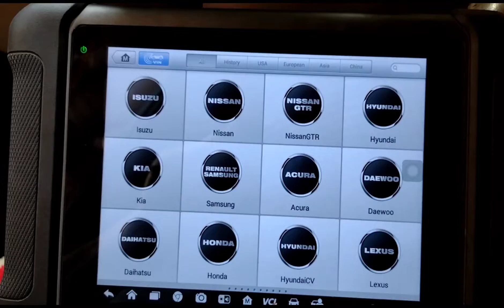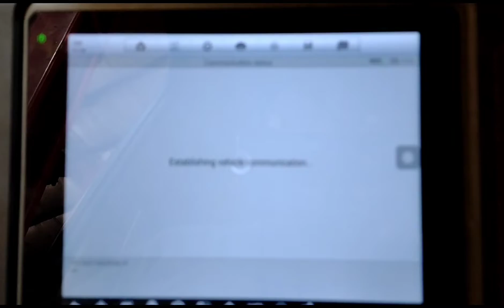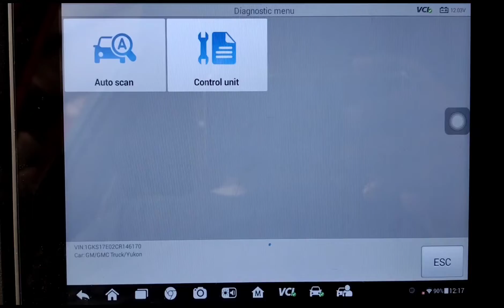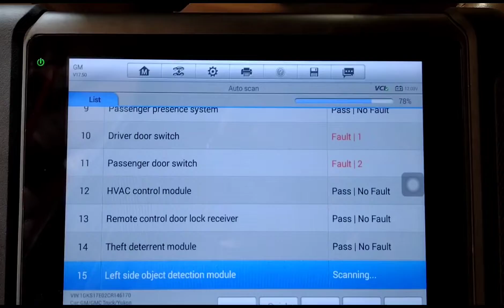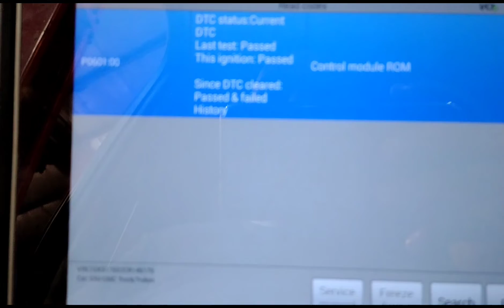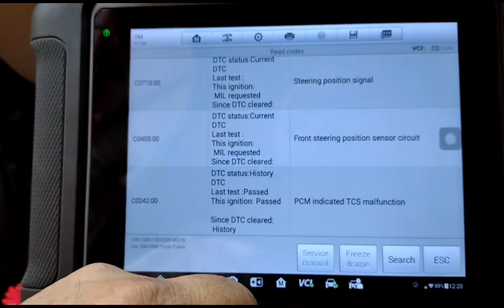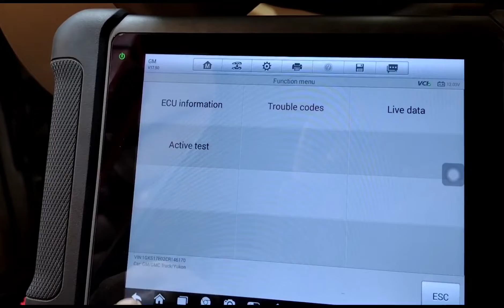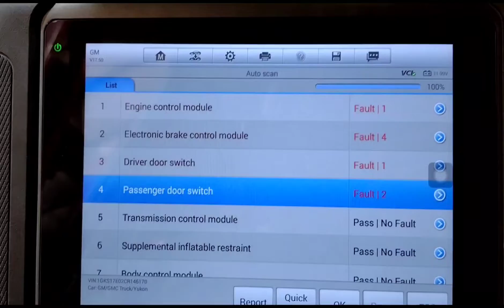GMC Yukon,P0601no ignition on cluster lights,how to check and fix this! panuorin molng Mona,Tagalog